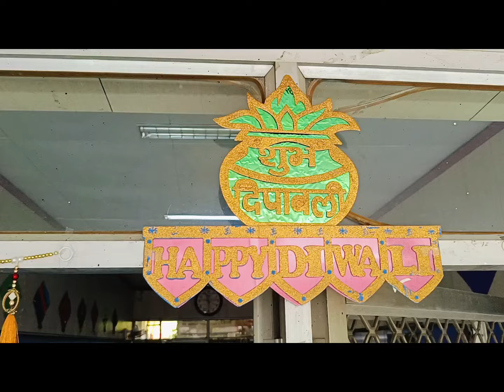🌈👧🏻👧🏻🌈Rangoli By Class-10 Girls 🌈👧🏻👧🏻🌈